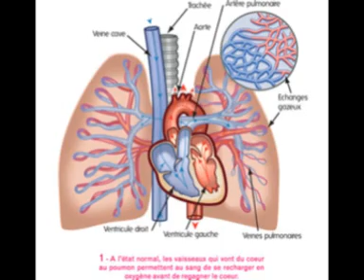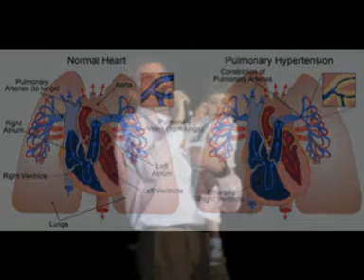Emission radio sur la maladie rare HTAP (HyperTension Artérielle Pulmonaire)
Invités de Radio Aviva le 7/9/2011, Xavier Giner, papa D'Astrid décédée à 3ans et 1/2 des suites de l'HTAP, et le docteur Pascal Amédro font une présentation de cette maladie rare qu'est l'HyperTension Artérielle Pulmonaire. Espérant une médiatisation nationale, voire internationale, Xavier tente le tout pour le tout en montant un dossier pour faire venir Madonna à Montpellier de le cadre de la manifestation annuelle de "Sète en basket à pleins poumons".